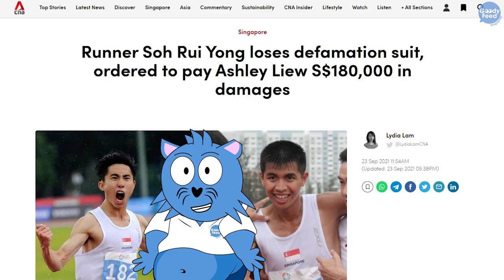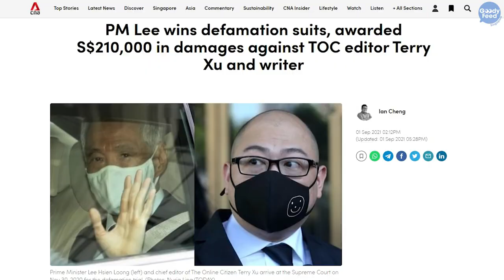Why Soh Rui Yong’s Challenge to Ashley Doesn’t Make Sense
Soh Rui Yong has just challenged Ashley Liew to donate the $180,000 he received to Singapore sports. Here’s why it doesn’t make sense.